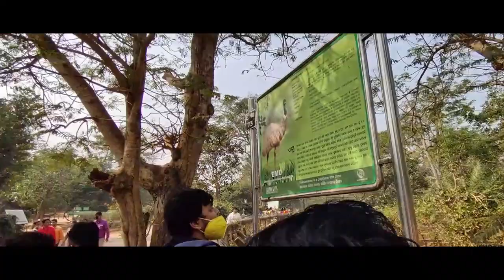Sudden Plan To Nandankanan | VLOG#10 | Zoological Park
Nandankanan is the only zoo in India with the credit of having Patas monkey (Erythrocebus patas), Eastern Rosella (Platycercus eximus) and Open-billed Stork (Anastomus oscitans). Besides, it has the glory among the 2 zoos in India having Orang-Utan (others in Kanpur Zoological Park, Uttar Pradesh), Indian Pangolin (others in Jhargram Zoo, West Bengal), Spotted Munia (Others in Sayajibaug Zoo, Gujurat) and Burmese Python (others in Culcatta Snake Park, West Bengal). It is among the three zoos of India having Green-winged Macaws and Cinereous Vulture.

Hello  guys,
This is TOXiC Creator !

If you guys enjoyed the video do not forget to

Always wanted to create something, so started vlogging to be creative everyday.

Made my Vlog being inspired from K18 bro.

I will try to become more creative. Starting with a new journey.😉

Vlog edited by - Manan Singhi ( Mere bhai )❤️